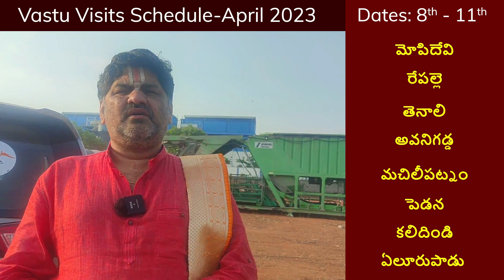SV-1697 బాల్కనీలను ఇంటి లోపలికి తీసుకోవచ్చా | Balcony Vastu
A complete vastu planners-Sudarshanavani